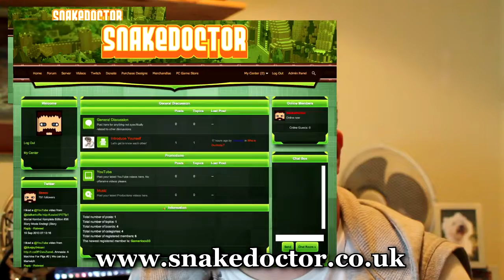DocVlog #1 - Eurogamer Expo, Parodies and more!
▸ Welcome to my first monthly channel update vlog. I will be covering what's been happening on my channel, website and in my life in general, plus what is coming up soon. Enjoy!

If you enjoyed the video, join the Snake Team today. Rating the video and leaving a comment is always appreciated too! ◂

▸ Intro and Outtro music by the awesome Naildown55